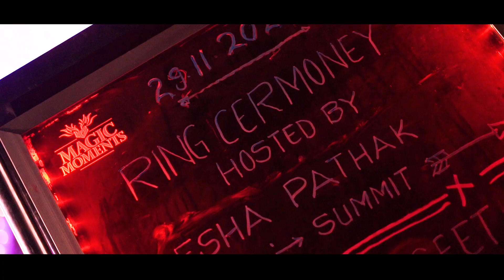Ring Ceremony | Harpreet & Esha | DHRUV ANAND PHOTOGRAPHY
Ring Ceremony | Harpreet & Esha | DHRUV ANAND PHOTOGRAPHY M- 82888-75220